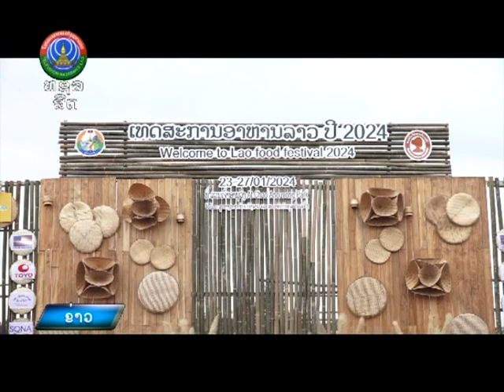ເທດສະການອາຫານລາວ ຄັ້ງທີ 19 ປະຈຳປີ 2024 [23-02-2024]